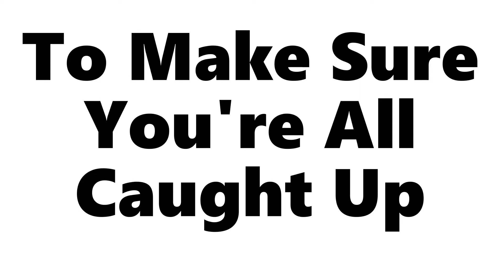Scouting A Horde - Days Gone Gameplay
Hello Everyone! Thank you for tuning in for another video on my channel. Today we are playing more Days Gone!! If you liked this video be sure to like because that will let me know if you want to see more of my content...
Anyways thats all for todays video I hoped you enjoy Goodbye!!!
Scouting The Horde 2:20
Nero Mission 24:32